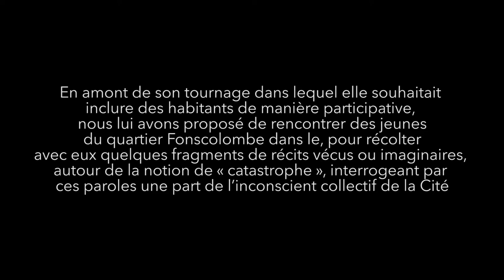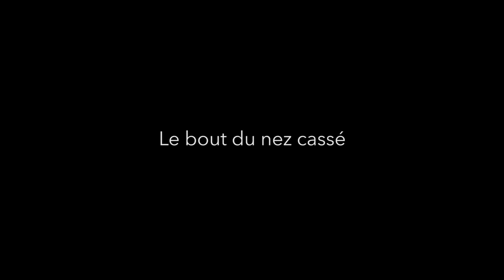Catastrophe et Chair de Poule (fragments) - Petites histoires de Fonscolombe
En 2019, la réalisatrice Emilie Lamoine nous a sollicités pour l’accompagner en repérage à Marseille, pour tourner des fragments de son film « Les dévastés », dans le cadre d'un doctorat de recherche-création en cinéma à l'Université Paris 8, sur « Le film de crise et en crise ».

En amont de son tournage dans lequel elle souhaitait inclure des habitants de manière participative, nous lui avons proposé de rencontrer des jeunes de Fonscolombe dans le 3e arrdt, pour récolter avec eux quelques fragments de récits vécus ou imaginaires, autour de la notion de « catastrophe », interrogeant par ces jeunes une part de l’inconscient collectif de la Cité…

Montage Nina Coupat-Haye